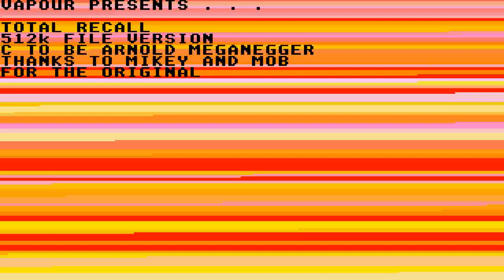ATARI ST TOTAL RECALL Ocean Carolco Pictures Inc 1990 FROM Automation Compact DiskMenuNoCD 446 stzip